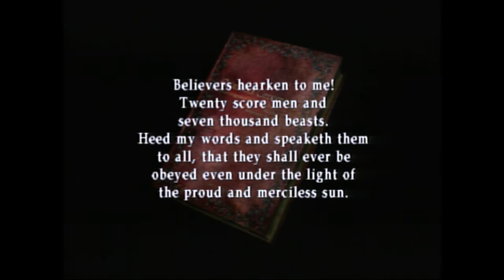Silent Hill 2 - Part 21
Join us as we play through Silent Hill 2.